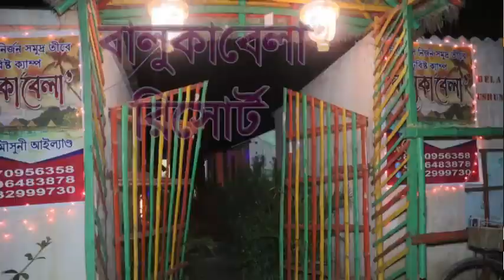ভ্যান স্ট্যান্ড দখলকে কেন্দ্র করে টোটো ও ভ্যান চালকদের মধ্যে ব্যাপক গণ্ডগোল ।।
ভ্যান স্ট্যান্ড দখলকে কেন্দ্র  করে টোটো এবং ভ্যান চালক দের গন্ডগোল এলাকায় উত্তেজনা।

    দক্ষিণ 24 পরগনা জেলার পাথরপ্রতিমা ব্লকের লক্ষীপুর খেয়া ঘাটে দক্ষিণ মহেন্দ্রপুর ভ্যান এবং টোটো চালক দের মধ্যে ধুম ধামাকার কান্ড। এলাকায় উত্তেজনা। ব্যাপক গন্ডগোল শুরু হয়েছে বলে খবর।
স্থানীয় সূত্রে জানা যায় দক্ষিণ মহেন্দ্রপুর খেয়াঘাট থেকেই রামগঙ্গা পর্যন্ত দৃষ্টি মেশিন ভ্যান করে। আজ সকালে হঠাৎ দেখা যায় প্রায় 70 টি টোটো ওই এলাকা দখল নেবার জন্য উপস্থিত হয়। এই খবর পেয়ে ভ্যানচালকের বিভিন্ন পরিবারের লোকজন মহিলারা সেখানে উপস্থিত হয়। উভয়পক্ষের মধ্যে গন্ডগোল শুরু হয়ে যায় খবর দেওয়া হয়েছে প্রশাসনকে। প্রশাসনের নির্দেশেই ইতিমধ্যেই ওই এলাকায় টুটু এবং ভ্যান চালানো বন্ধ করে রাখা হয়েছে। টোটো চালকদের অভিযোগ পঞ্চায়েত সমিতির নির্দেশে তারা এই টোটো নিয়ে এসেছেন এলাকা।